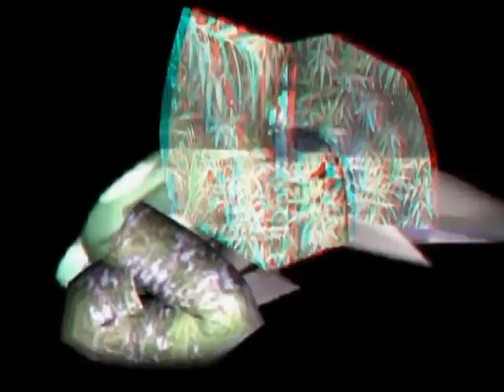raccontalo al tuo bambino (3D anaglyph red cyan)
cortronico astratto tridimensionale in formato 3D (anaglyph red cyan), finito nel mese di settembre 2012, con la musica di roberto zanata.